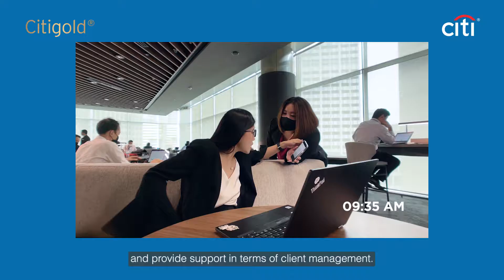Benita's Vlog - Day in a Life of a Banking Manager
What does a Banking Manager really do? Join Benita, “the work mama of Citi”, to get an inside look into her day as she manages her team of Relationship Managers, coaches new hires and conducts joint appointments. She also shows the foodie side to her.

P.S: Then again, you would be a foodie too, if you were working in the heart of Orchard!

Explore a rewarding career as a Relationship Manager Join us at Citi!